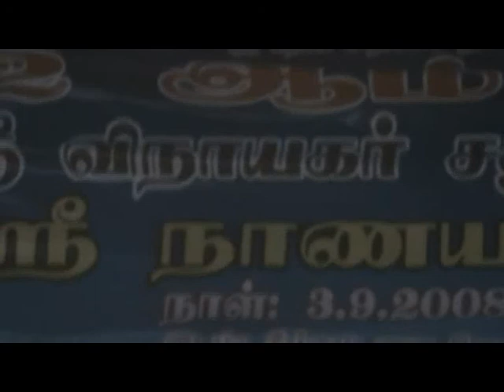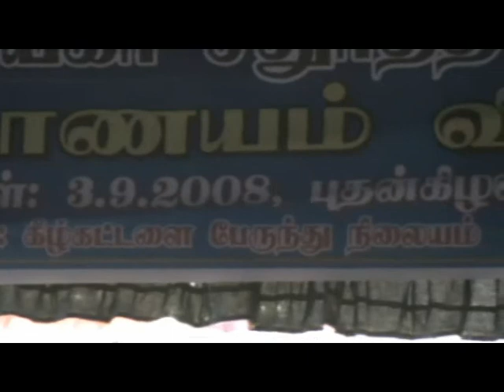vinayakar chaturthi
Kanchipuram District